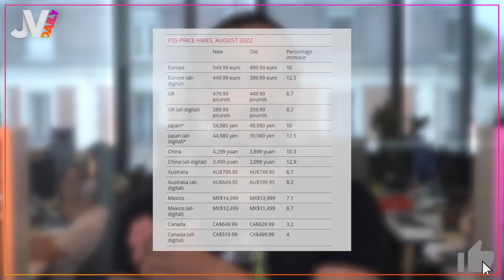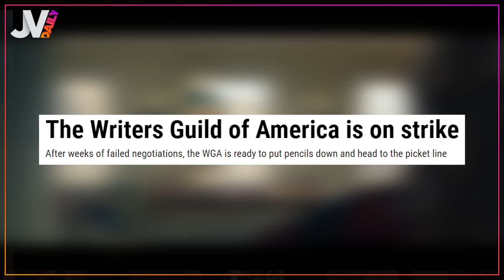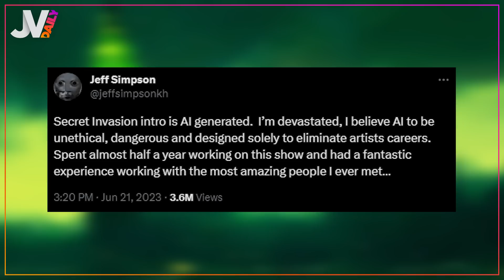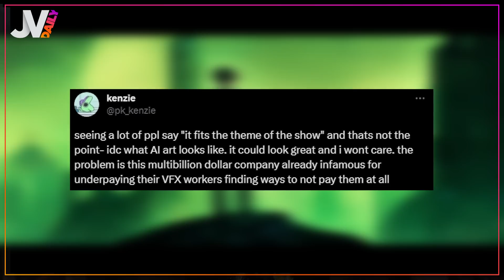Xbox augmente ses prix et les joueurs européens prennent très très cher !🔥 NEWS du 22/06/2023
On commence par Nintendo Direct.
On enchaîne avec la hausse des prix qui touche Xbox.
Et on finit avecle le générique de la dernière série Marvel, réalisée avec une IA.

00:00 Introduction
00:16 Nintendo Direct
02:46 Clockwork Revolution et BioShock Infinite
03:31 Prix Xbox
06:05 Trepang2
06:36 Marvel fait scandale
09:40 Conclusion